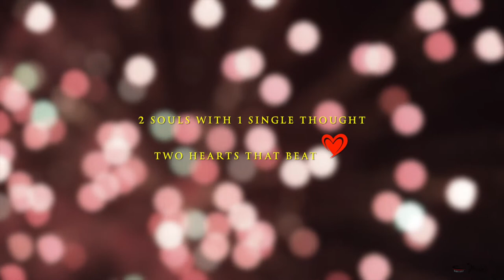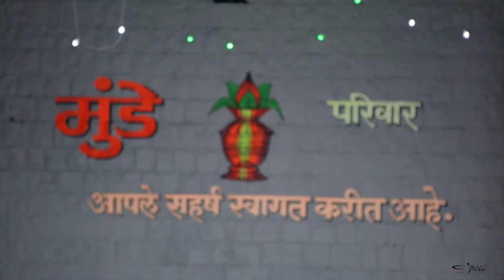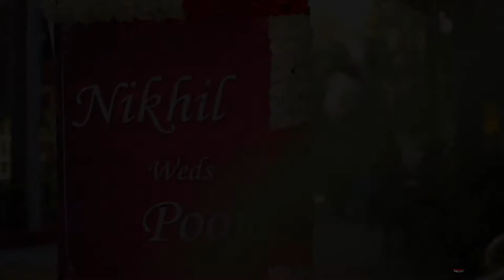The Wedding Story Nikhil & Pooja Indian Wedding